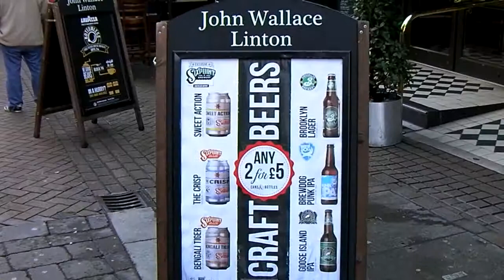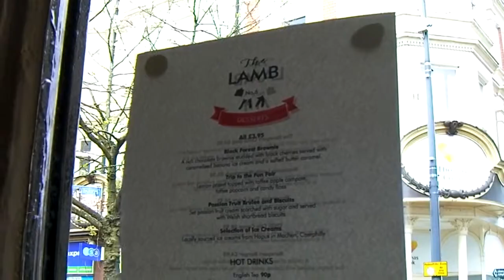Craft Beer Day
What do you do when you go to Spoons and you have had all the real ales there?  You turn to the Craft Ales, that's what.  A quick visit to the Harbour fishbar and then on to The Lamb and the Pen & Wig.  Saturday under control.